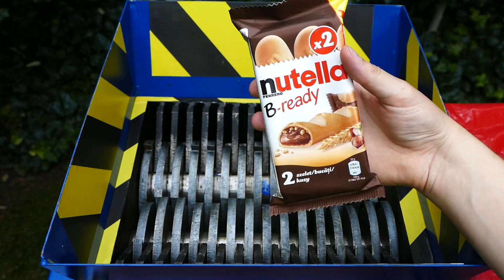SHREDDING PEANUT BUTTER, NUTELLA & GO AND OTHER NUTELLA PRODUCTS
Shredding Nutella & GO, shredding Nutella B-Ready,  shredding Nutoka Peaunut butters, shredding Toffefee and Cherry Dessert. Hope you will enjoy this satisfying experiment!